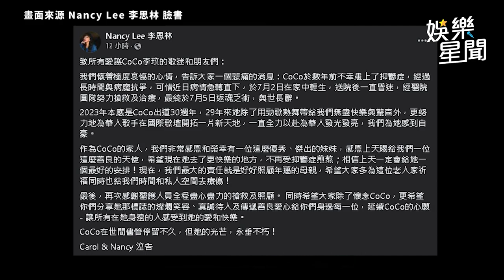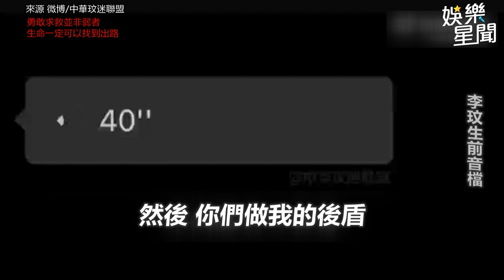李玟、蔡依林夢幻尬舞畫面曝光 「永遠記得燦爛笑容的妳」｜三立娛樂星聞